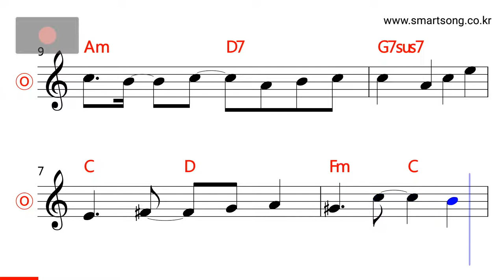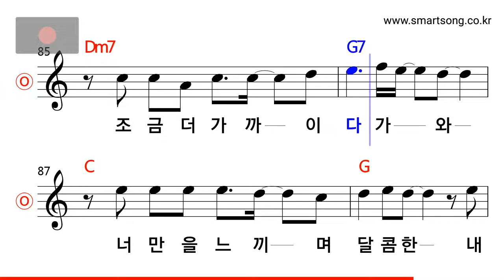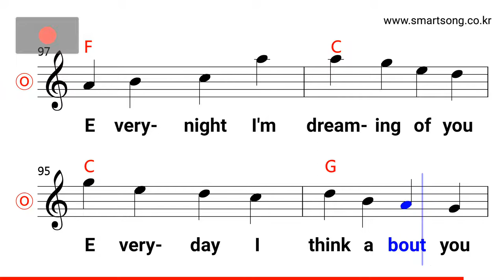더 블루 - 너만을 느끼며 MR